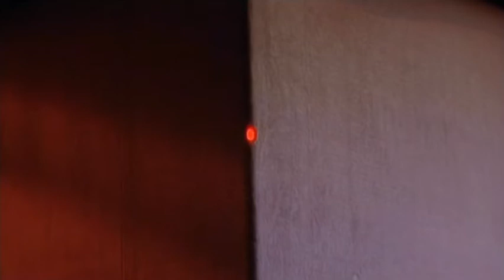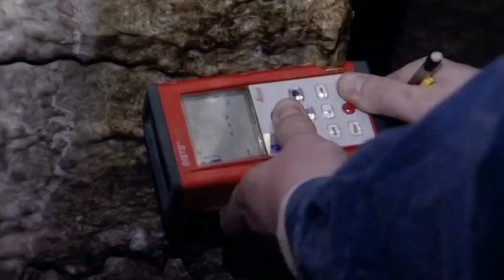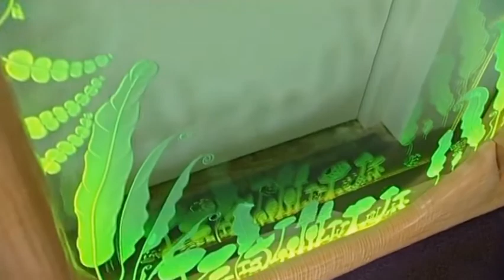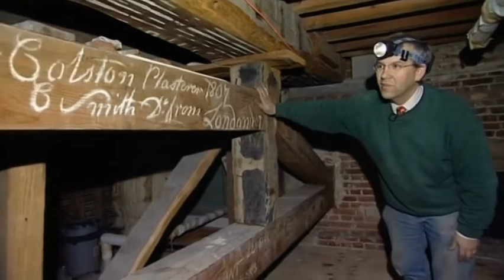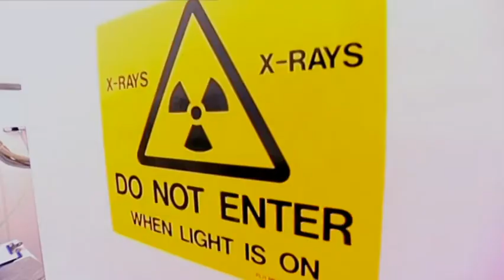Animal Park: Season 6 Episode 10 (Wildlife Documentary) | Full Documentary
Kabir the Barbary lion joins the Longleat Pride – but will the girls like him?  Lord Bath takes us on an exclusive tour of his private apartments and has the young eland bull got what it takes? More tales from Longleat House and Safari Park with Ben Fogle and Kate Humble.

Presenters Kate Humble and Ben Fogle go behind the scenes of Longleat Estate and Safari Park, in Wiltshire, England. With over 9,000 acres, a 450 year old stately home, 400 wild animals, Lord Bath and more than 50 staff on hand to guide them, every programme tells the real life stories of the people and animals that help make this one of Britain's most famous stately homes.